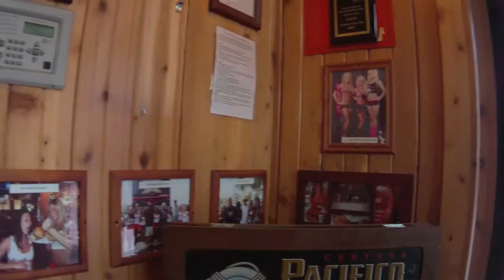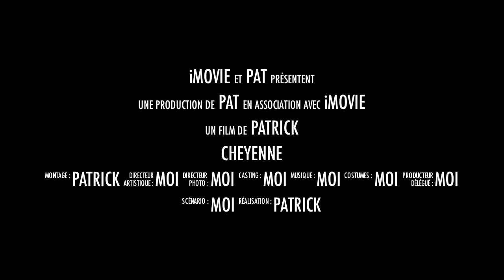CHEYENNE A DENVER 1 08 2012 GENERIQUE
GENERIQUE DU FILM 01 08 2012